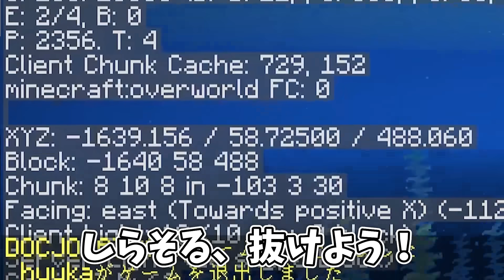50人でバラバラな方向に走れば全バイオーム1時間以内に発見できる説 - マインクラフト【KUN】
編集者：ポンジィ